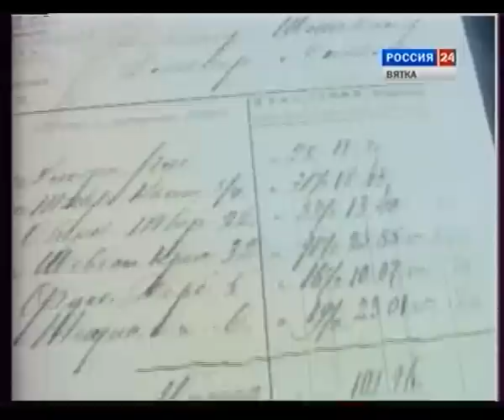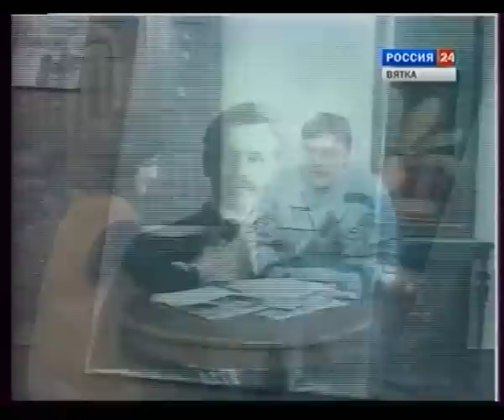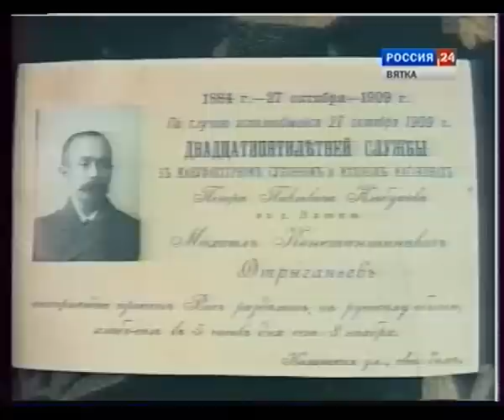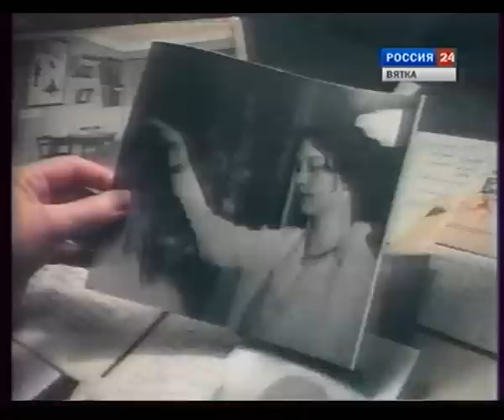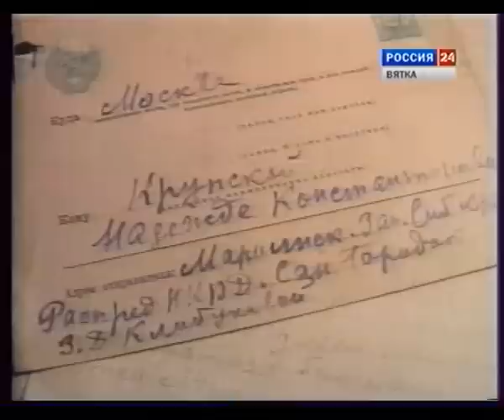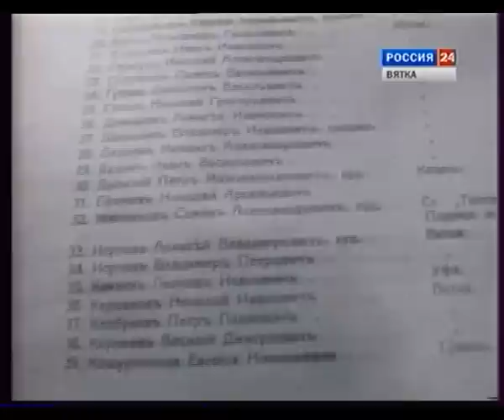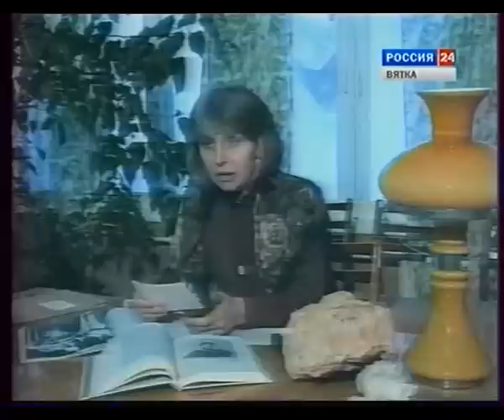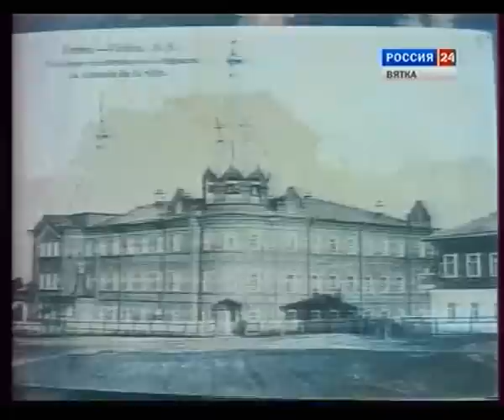1995 Из прошлого Вятки Купцы Клабуковы